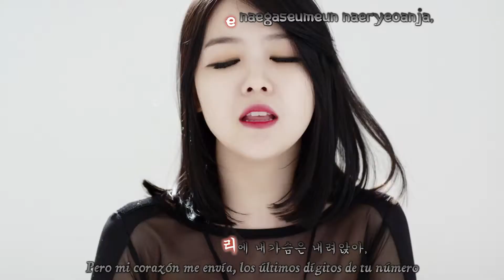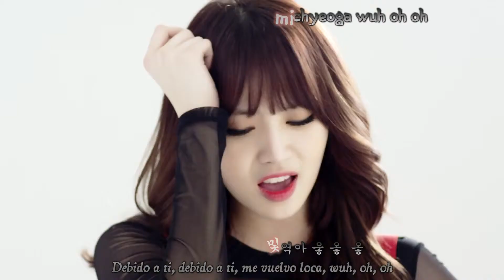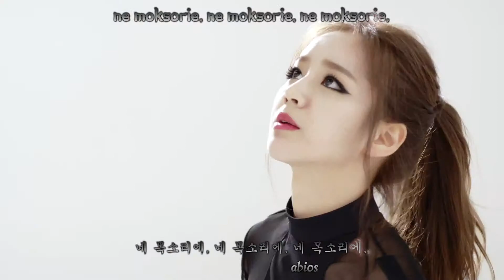Girl's Day - Expectation Sub Español